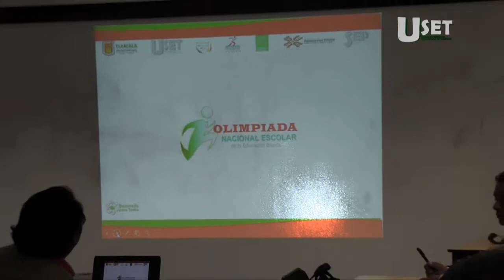Presentan convocatorias para Olimpiada Nacional Escolar y Ligas Deportivas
Presentan autoridades educativas las convocatorias para Olimpiada Nacional Escolar y Ligas Deportiva